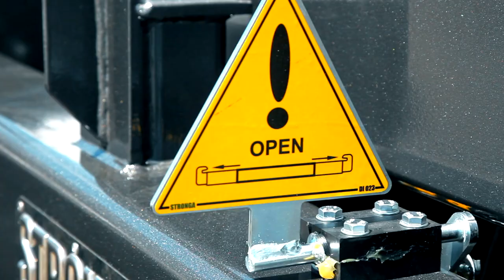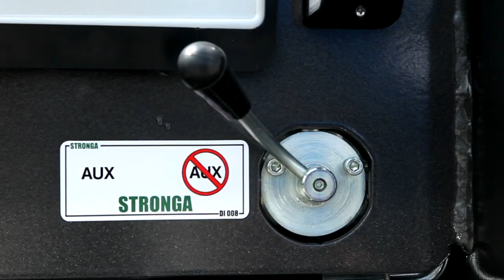Stronga HookLoada HL160 – High Quality Tandem-Axle Hooklift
Stronga proudly present HookLoada HL160; another high quality solution to fill the extensive Stronga hook lift trailer range.

The tractor hook lift system originates at Stronga and we are extremely proud of that fact. Over the years, each Stronga hook lift trailer has proven highly efficient and extremely versatile. Making hook lift trailers is our specialty; that means you can be confident that the each HL160 trailer will provide years of reliable service with low maintenance costs.

With the focus on an ultra-light dead weight, this mid-range hook lift trailer was built to provide a fantastic 16 tonne payload to handle roll-off containers up to 6100mm in length. That’s great power from a compact design.

Discover some of the other main features of this dual axle hook lift trailer:

• Super versatility allows the user to match the HL160 hook lift trailer with specific containers to suit operational needs.
• Long life, reliable, modern and professional suspension undercarriage offers excellent reliability and stability on any terrain.
• Ultra-light, extra-strong aluminum mudguards, side rails and protective light grilles minimise the tare weight.
• Ultra-strong chassis reinforced in high stress areas with a composite of carbon and Weldox steels. The strong chassis maximises durability while keeping the trailer light to optimise payload.
• Remote control allows the user to operate the hook lift from distance, leading to improved safety while tipping and unloading.
• Superb axle alignment delivers a direct track following ability by easily following the tractor contours. When coupled with large floatation or radial tyres, this ensures excellent terrain riding while significantly reducing soil capping in the field.
• High strength polymer crane technology integrated within the hook tower ensures reliable loading, lifting and tipping, even with the heaviest loads.

The Stronga hook lift sales team are ready and waiting to help you pick the model to suit your operation. With an extensive range of hook lift trailers available, Stronga are certain to have the solution for your needs.